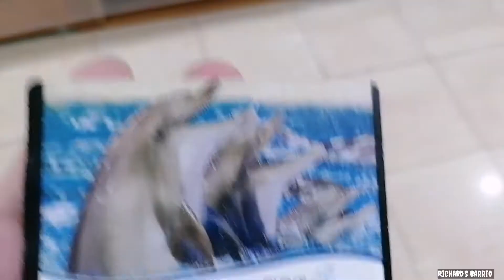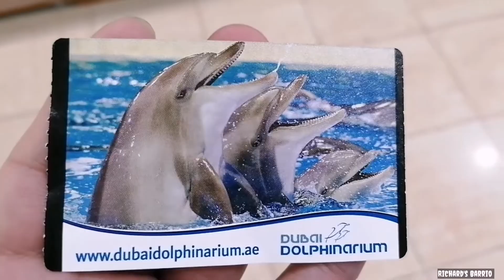Meet The Dolphins and Seal at Dubai Dolphinarium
Magandang araw mga kaBarrio. Kaya naman re-upload ko na lang po. Para sa buong video narito po ang link.